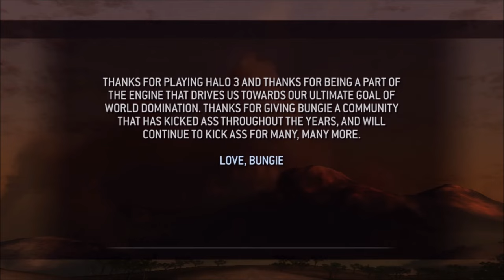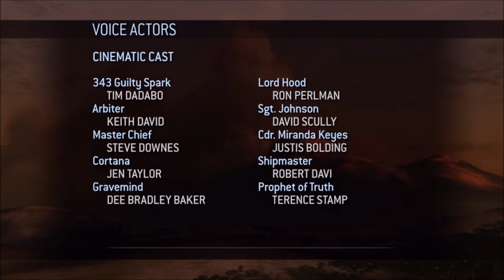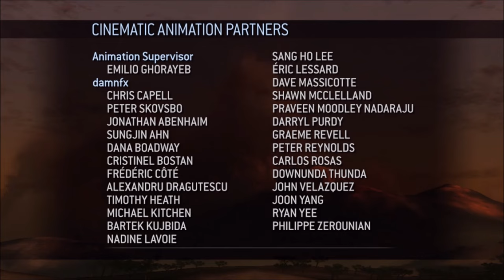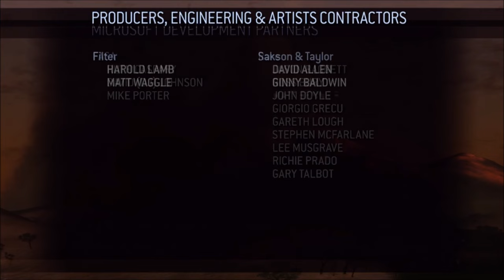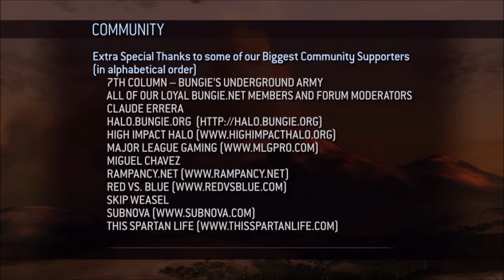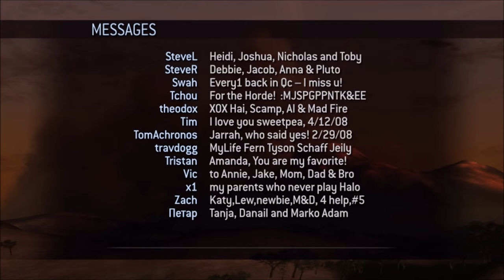Halo 3 Game Movie - All Cutscenes HD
Halo 3 is a 2007 first-person shooter video game developed by Bungie for the Xbox 360 console. The third installment in the Halo franchise, the game concludes the story arc begun in 2001's Halo: Combat Evolved and continued in 2004's Halo 2. The game was released on September 25, 2007. Halo 3's story centers on the interstellar war between twenty-sixth century humanity and a collection of alien races known as the Covenant. The player assumes the role of the Master Chief, a cybernetically enhanced supersoldier, as he battles the Covenant. The game features vehicles, weapons, and gameplay elements not present in previous titles of the series, as well as the addition of saved gameplay films, file sharing, and the Forge map editor—a utility which allows the player to perform modifications to multiplayer levels.

GAMING ACCOUNTS:

Nintendo - LordBrutal
PlayStation - Lord_BrutaIity